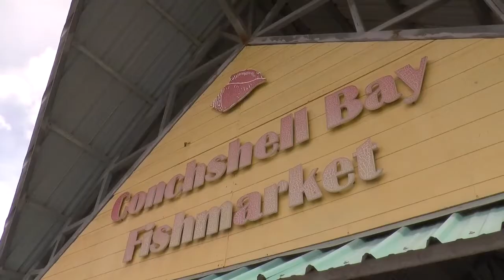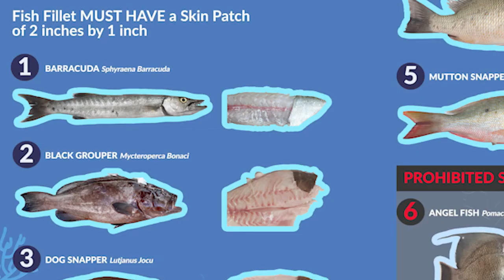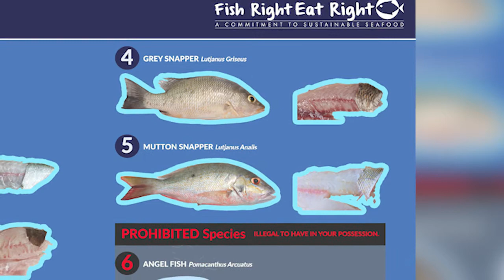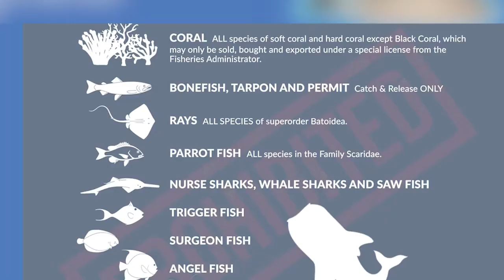False Fish Sales: Prohibited Triggerfish Made To Look Like Grouper